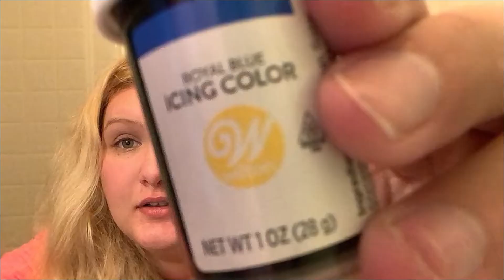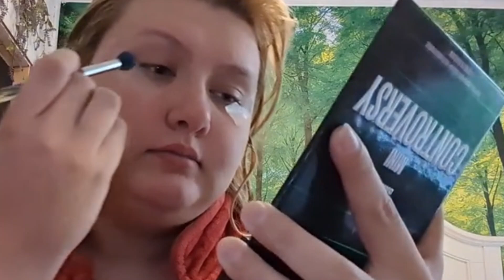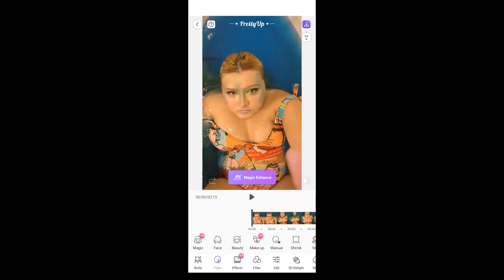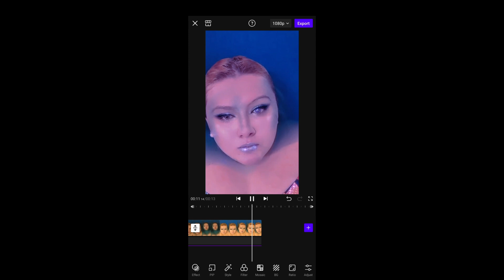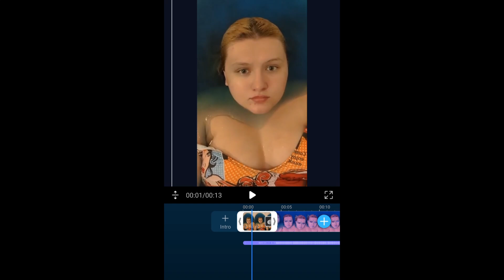Recreating Popular TikTok Transitions on a Phone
Watch me as I recreate molchanovamua viral tick tock transition video all from my phone, mostly because my computer crashed, And I was trying to get done within 5 hours before I went to work.